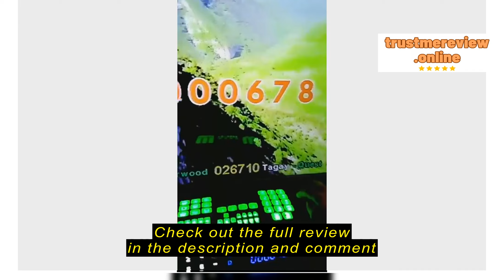Review kseo.ph Wall Mount Bracket for 14-24 Inch TV/LCD Monitor c2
kseo.ph

kseo.ph Wall Mount Bracket for 14-24 Inch TV/LCD Monitor c2